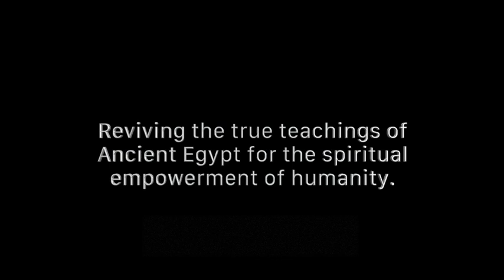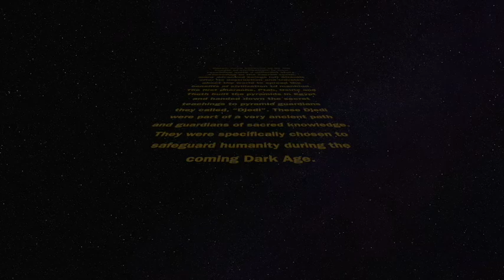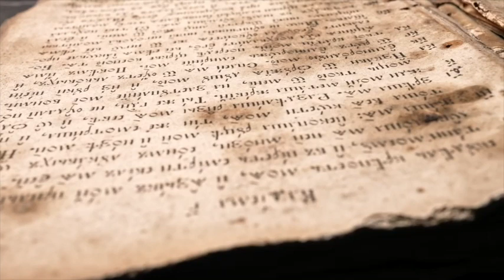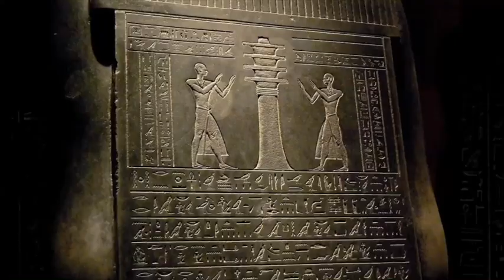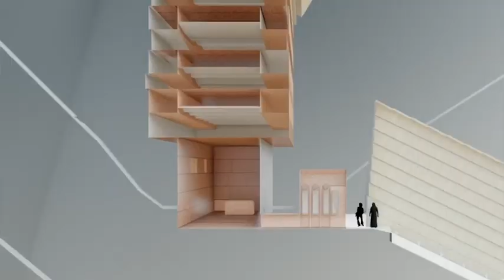The Djedi Path - Ancient Egyptian Secrets to Health and Wellness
Tyler Tollman is creating an amazing event revealing the secrets of Ancient Egypt on Health, Purification and Consciousness .  If this resonates with you, you can sign up to this event here: ￼